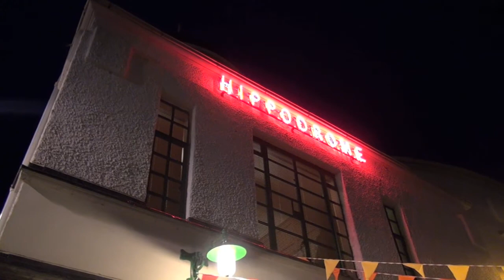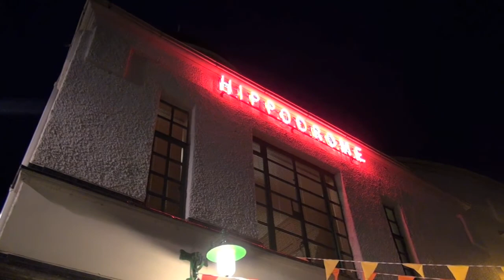Hippodrome Festival of Silent Cinema 2012 with Neil Brand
This year may have seen a recognition of how good silent filmmaking can be thanks to the release of The Artist, but in the small Scottish town of Bo'ness, near Falkirk, they've been in on the secret for 100 years.

The Hippodrome was designed by local architect Matthew Steele and opened on 11 March 1912, under the management of Louis Dickson. Showing the latest silent movies and films shot locally by Dickson, the Hippodrome quickly became a success at a time when Bo'ness was one of Scotland's largest export shipping ports.

Following its conversion into a bingo hall in the 1970s and subsequent closure, the Hippodrome was restored to its former glory in 2009, just in time for this year's centenary celebrations and the second annual Hippodrome Festival of Silent Cinema, running from Friday 16 to Sunday 18 March.

Returning to Bo'ness after helping to put it on the festival map in 2011 was silent film pianist, Neil Brand. Along with Festival Producer, Shona Thompson, and Director, Alison Strauss, Brand decided to ride on the coat tails of The Artist's success by programming King Vidor's 1928's comedy, Show People, as Friday's Opening Night Gala.